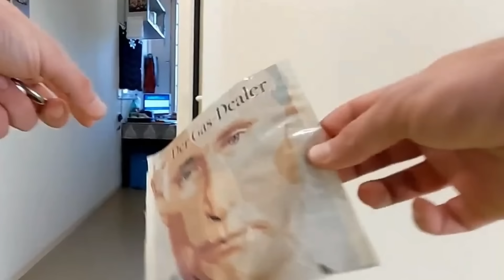Mein LETZTER TAG im KNAST nach 10 JAHREN! 😁 - KNAST VLOG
🔽Zweitkanal für Stream-Highlights🔽
KNAST VLOG - STREAM HIGHLIGHTS:

Bitcoin Wallet: bc1qkk5gyp3duuyg5frefl4r30t4fe8swvyhwk3dgx